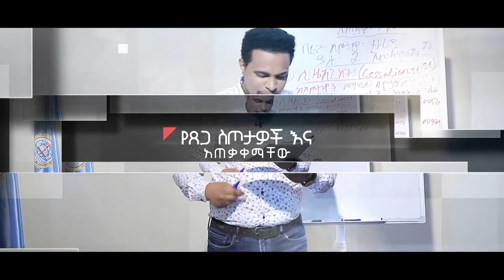ብሉይ ኪዳን ዳሰሳ - ክፍል 5 / ሐናኒያ የመፅሀፍ ቅዱስ ኮሌጅ / ቄስ ይትባረክ ማሞ | Hananiah Diploma